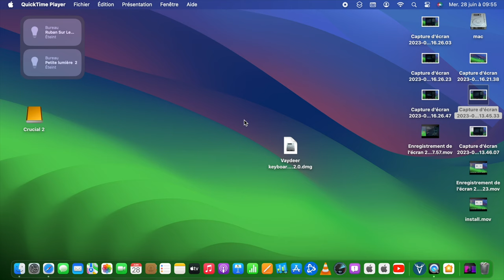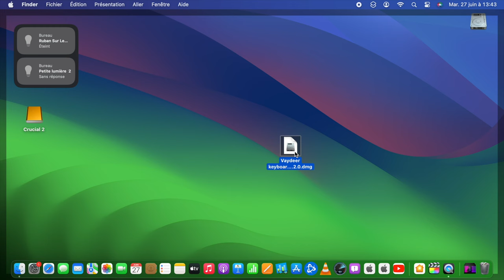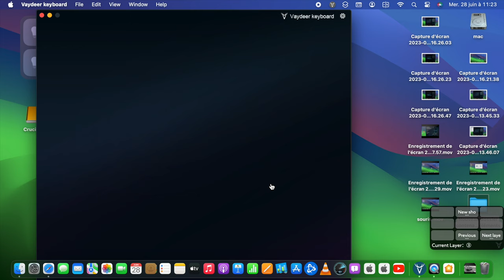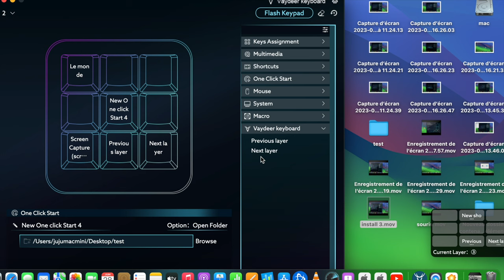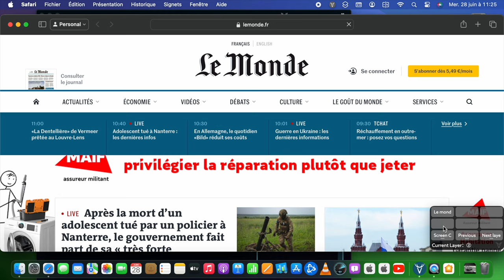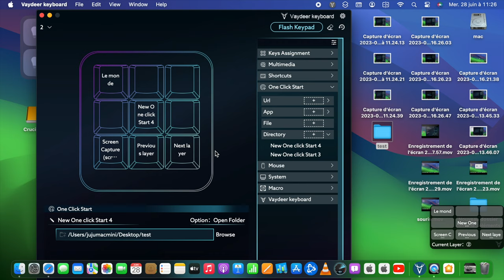3 accessoires pour mac VAYDEER : Support, Clavier programmable et souris qui bouge toute seule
Je teste trois accessoires pour mac de la marque VAYDEER.
Une souris qui bouge toute seule et qui peut faire croire à votre présence? c'est possible et c'est
Un clavier compatible mac et pc qui permet de programmer des actions diverses c'est
Un support pour écran élégant et résistant pour mac et pc